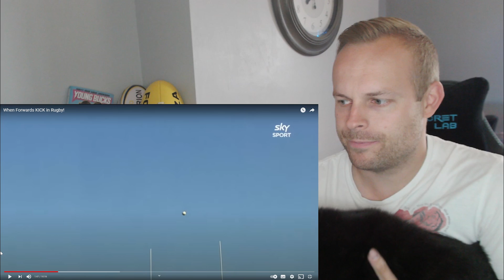Rob Reacts to... When Forwards KICK in Rugby!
@AndrewDavidForde Continues to make great Rugby compilations so make sure you give him a SUB!

I was expecting the worst from these forwards when kicking but I was pleasantly surprised!

To buy Rob Reacts Merch and get access to the extra content